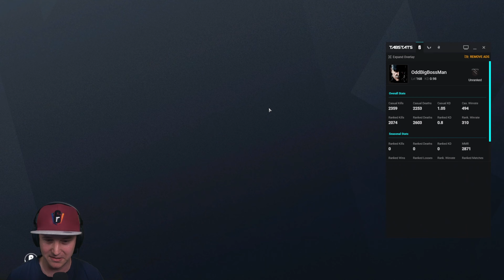Roaming Smoke - Bank - 08-02-2022